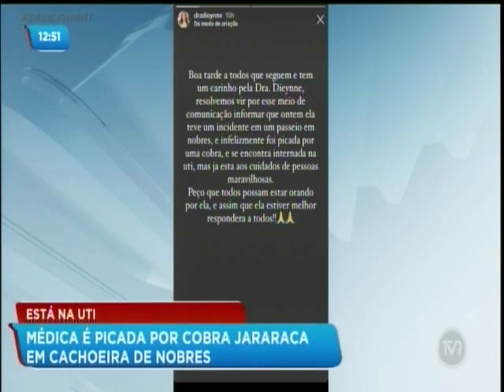Médica é atacada por cobra venenosa